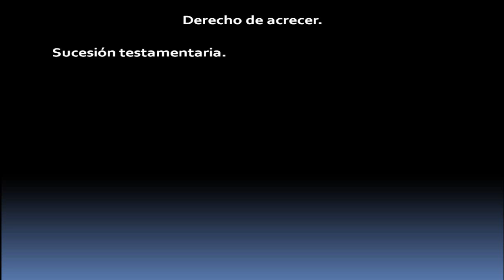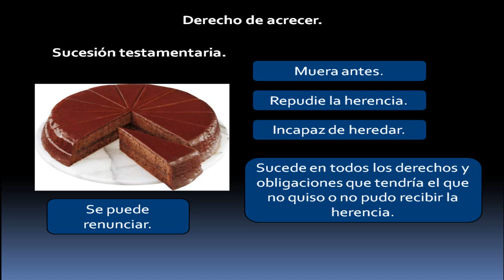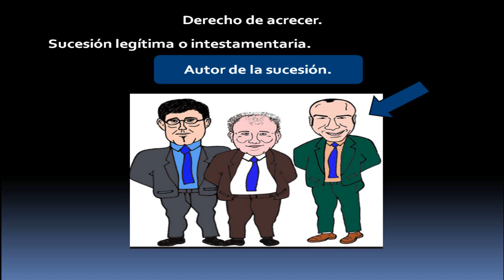El derecho de acrecer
Donde se analiza el derecho de acrecer.